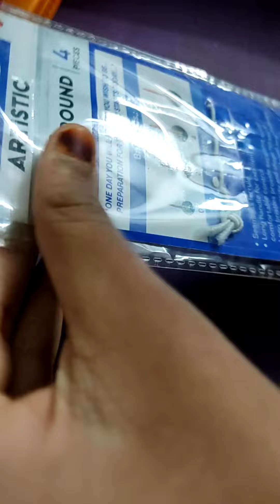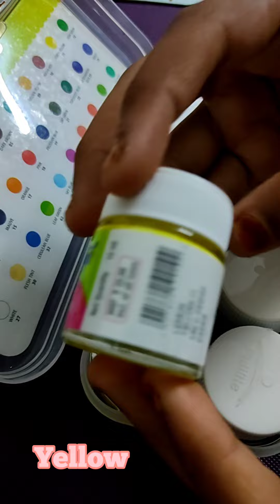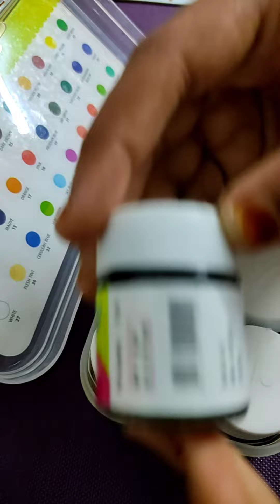unboxing painting supplies